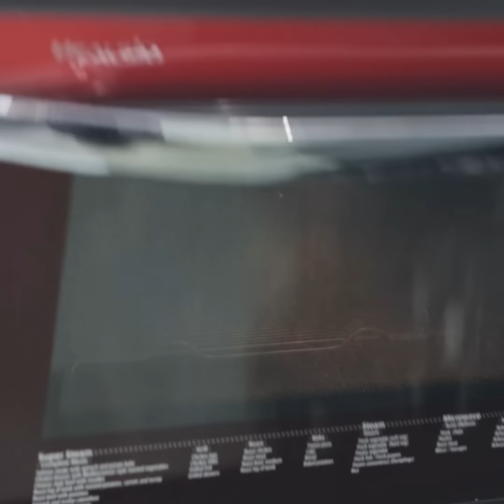年菜食谱 (1) Chinese New Year Recipe Compilation (Vol.1)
/// VIDEO CHAPTERS ///

00:00 Intro

00:14 南乳斋菜 Braised Vegetables with Red Fermented Beancurd (Vegetarian)

01:09 炒鲜生杂菇 Stir-Fried Mixed Mushrooms (Vegetarian)

02:04 新春盆菜 Chinese New Year Pen Cai

03:15 腊味饭 Waxed Meat Claypot Rice (Lap Mei Fan)

04:10 八宝鸭 Eight Treasure Duck

07:03 白切鸡 Boiled Kampong Chicken

07:50 滋补药材汤 Spare Ribs Soup with Chinese Herbs

08:33 煎马友鱼 Fried Threadfin (Ma Yau)

09:21 芽菇焖花肉 Braised Pork Belly with Bud Mushroom

10:12 黄酒杂菜 Fried Mix Vegetables with Yellow Wine

11:08 客家芋头扣肉 Hakka Braised Pork Belly with Taro

12:15 烧肉炒蒜苗 Stir-Fried Roasted Pork with Leek

12:58 蚝油虾 Fried Prawn with Oyster Sauce

14:03 小福袋 Chinese New Year Lucky Bag

16:00 青龙菜 Stir-Fried Green Dragon Vegetable with Dried Shrimp

17:13 姜末芫荽回锅鸡 Stir-Fried Chicken with Ginger & Coriander